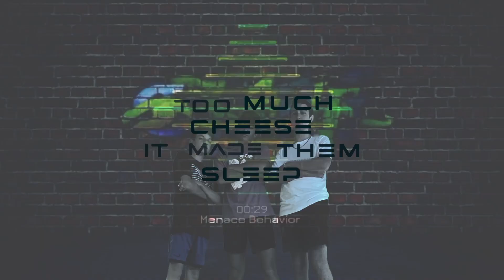9B Menace Behavior M1